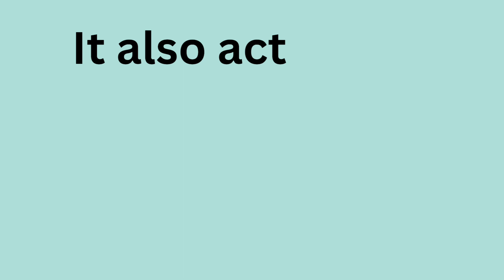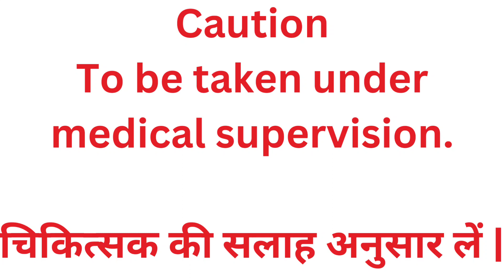Sri Sri Tattva Chandraprabha Vati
Chandraprabha Vati strengthens the urogenital system and is useful in diabetes mellitus, urinary tract infection, piles, fistula and leucorrhoea. It also acts as an effective rejuvenator and promotes good health.

Key Benefits
Strengthens the urinogenital system
Useful in diabetes mellitus, urinary tract infection, piles, fistula and leucorrhoea
Use under medical supervision.